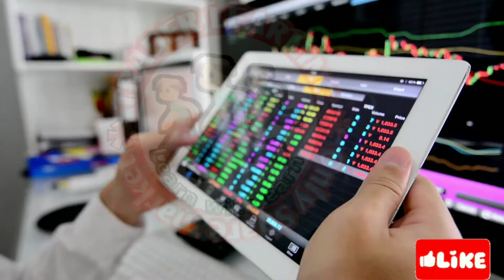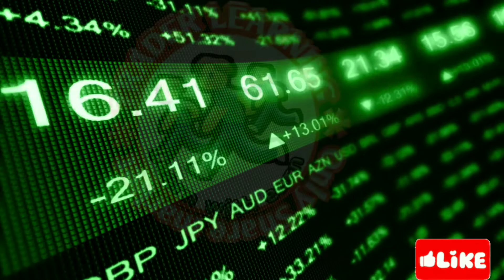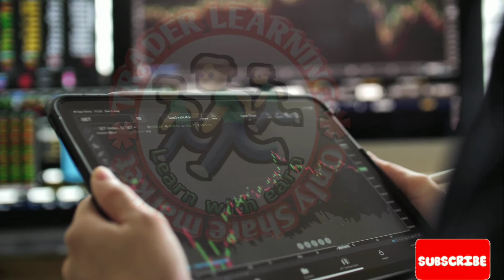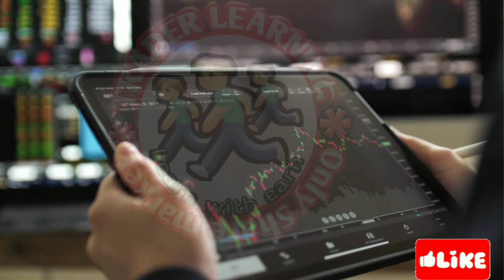IFL ENTERPRISES SHARE NEWS । IFL ENTERPRISES BONUS ISSUE NEWS । एक साल में एक लाख के 6 लाख हो गए ।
1. Zerodha
Open demet acount

2. Upstox

tomorrow market predication
panny stocks 2022
share marketing kaise kare
angelone account opening
share market kaise sikhen
share marketing
scandent imaging share prise
best investment ideas
best shares to buy to day
best blue chip shares to buy to day
top multibagger stock for 2022

for any kind of PROFIT OR LOSS. "Share Market Trading or
investments are subject to market risks." PIlease think 100
times before investing."